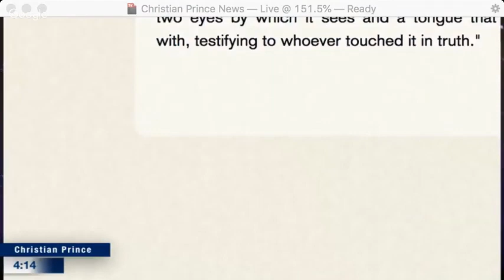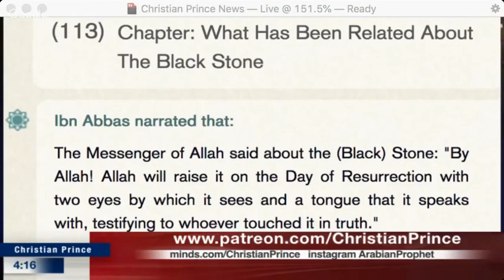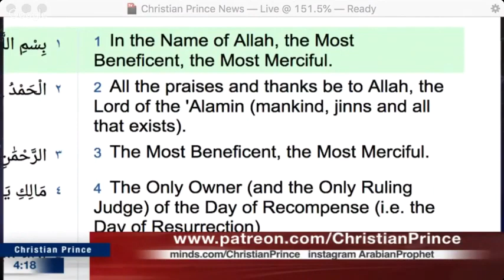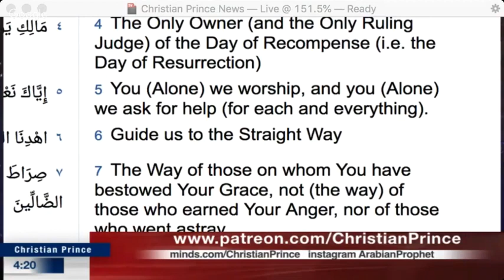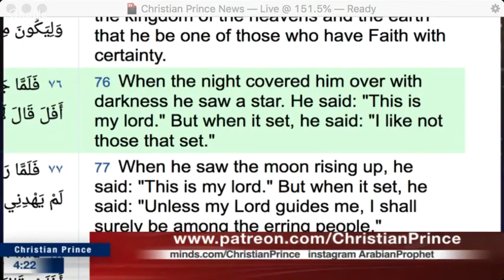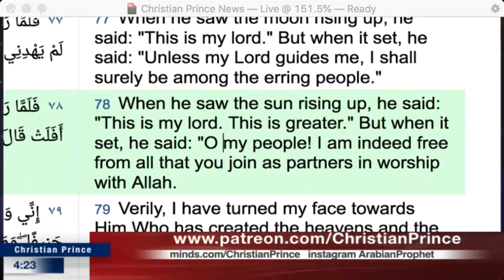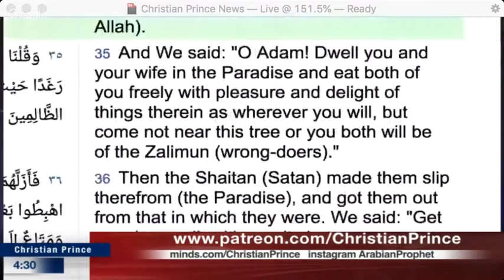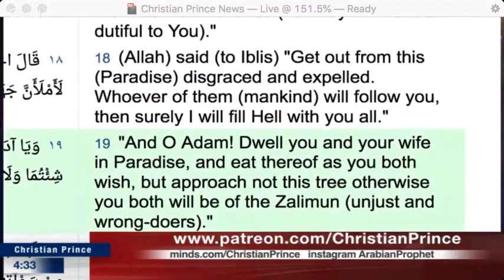Latest christian prince debate with Mohammed Hijab fan part(1) 2022#americanpatriot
This is not Christian prince but I,m only uploading his videos to support CP, Patron.com/Christianprince